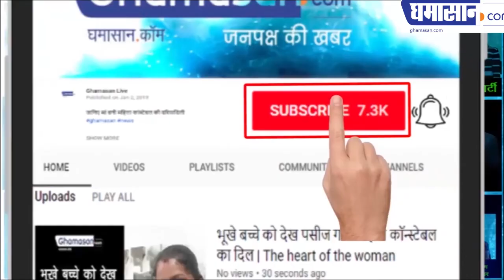Priyanka Gandhi will come to Indore , प्रियंका गांधी आएगी इंदौर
RahulGandhi ready to be present in the meeting
प्रियंका गांधी आएंगी इंदौर
राहुल गांधी को भी सभा में बुलाने की तैयारी